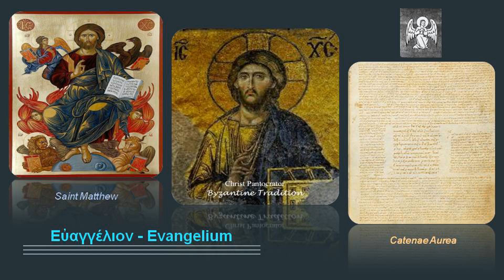Saint Matthew Catenae Aurea 21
A catena (a chain) is a form of biblical commentary, verse by verse, made up entirely of excerpts from earlier Biblical commentators, each introduced with the name of the author, and with such minor adjustments of words to allow the whole to form a continuous commentary.

Tradition Byzantine
Byzantine Tradition
التقليد البيزنطي
βυζαντινή παράδοση
Византийская традиция
Tradición Bizantina
Tradizione Bizantina
מסורת ביזנטית
Byzantinische Tradition
बीजान्टिन परंपरा
بازنطینی روایت